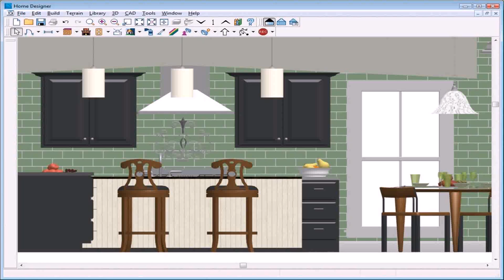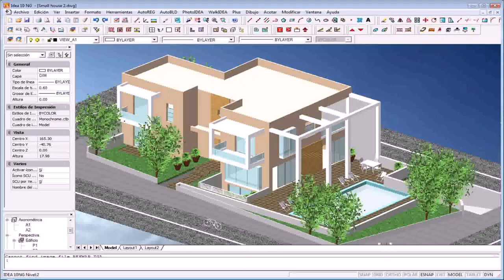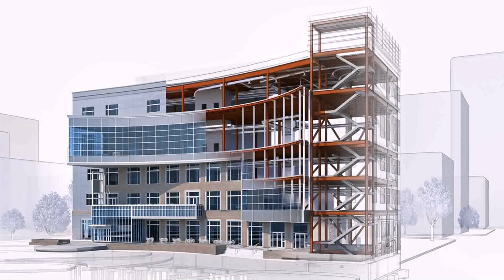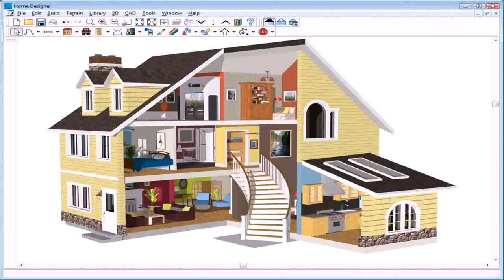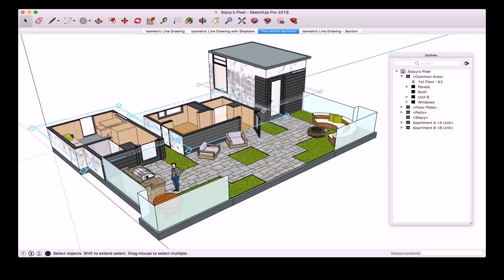3d Building Elevation Design Software Free Download (see description)